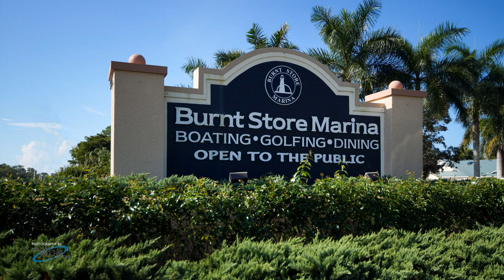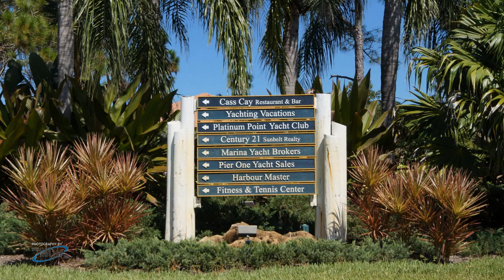Condo in Capstan Club - Burnt Store Marina - for Sale